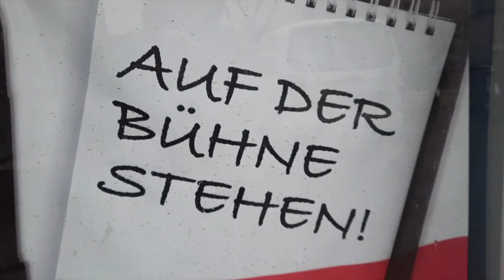TONI-L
Der Heidelberger prägte als Mitbegründer von „Advanced Chemistry“ (1987) Hip Hop Generationen und stellte die Weichen für den deutschsprachigen Rap. Sein Pfad zur Geschichte ist gepflastert mit musikalischen Meilensteinen von Fremd im eigenen Land über
Wir waren mal Stars bis zu der Zug rollt, um nur einige zu nennen.
Seine aktuelle 7-Inch Vinyl Serie Funk You Very Much in den CMYK Farben, ist eine Hommage an die DJ’s, die B-Boys & B-Girls und den Funk. Checkt Mehr Davon und tankt positive Energie!